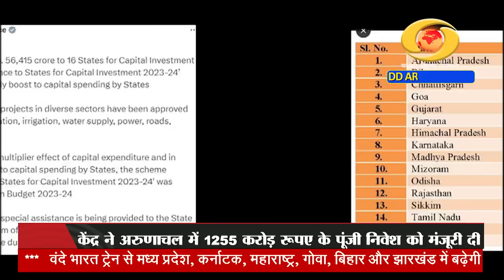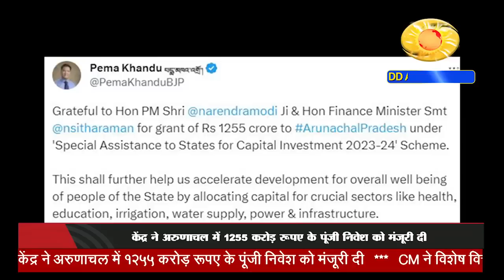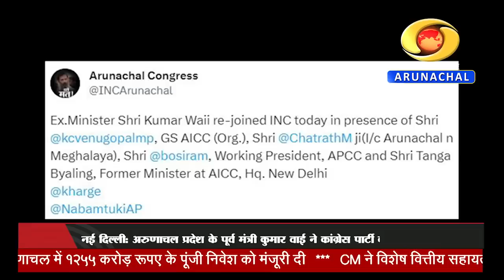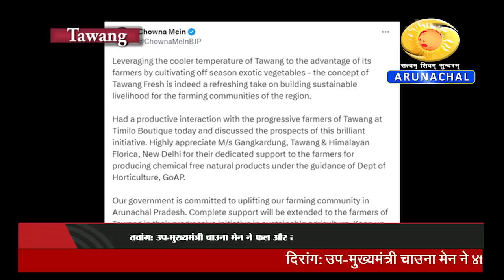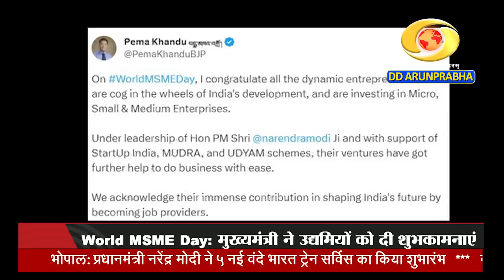Arunachal Samachar (27-06-23)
PM Vande Bharat
Tawang Rijiju Visit
Changlang Parking Lots
East Siang Meeting on Smart City Mission